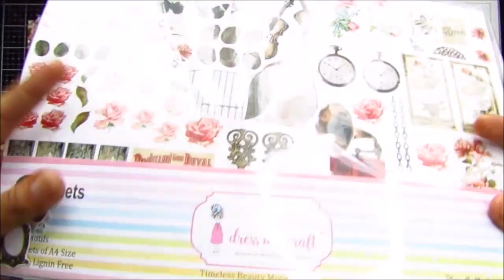Timeless Beauties Cards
Hello there!

I am here today to share the process video of two timeless cards.
The Timeless Beauty paper collection is a dream to work with. Hope you like them.